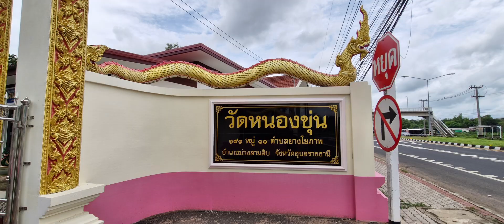12 กรกฎาคม ค.ศ. 2024